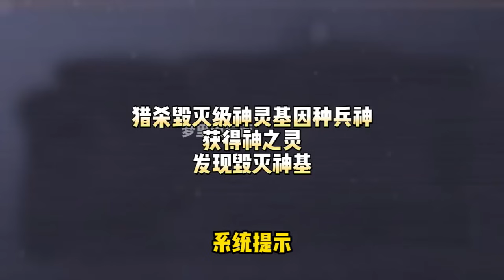《穿越进化时代》 第3406至3420集 未来波澜壮阔的星际时代，人类终于攻克了空间传送技术，可是当人类传送到另一端的时候，却发现那里并不是过去未来，也不是星空下的任何一片土地